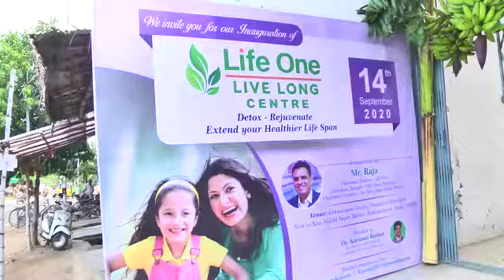LIFEONE - Life One Health Science Private Limited